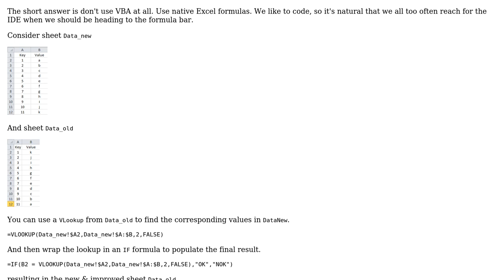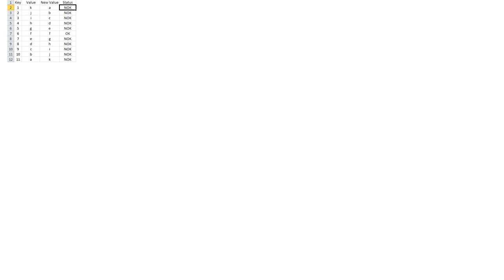Comparing cells of two Worksheets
With thanks & praise to God, and with thanks to the many people who have made this project possible! You are responsible for your own actions.